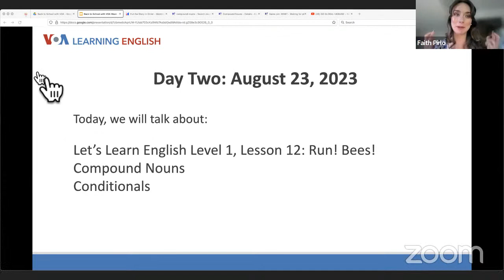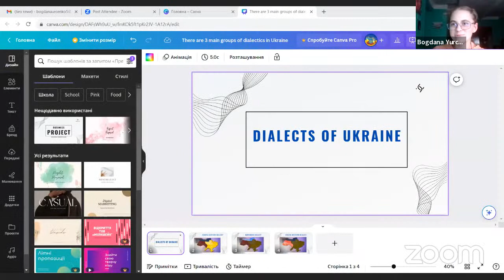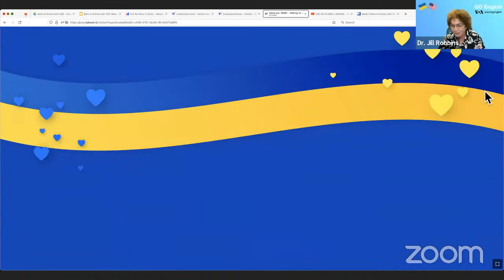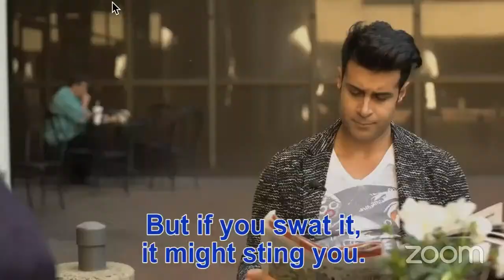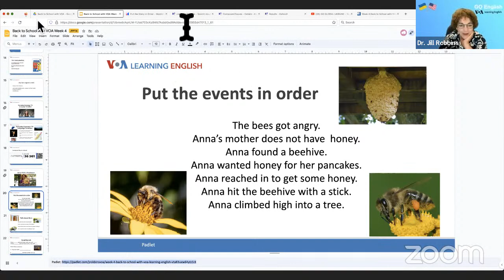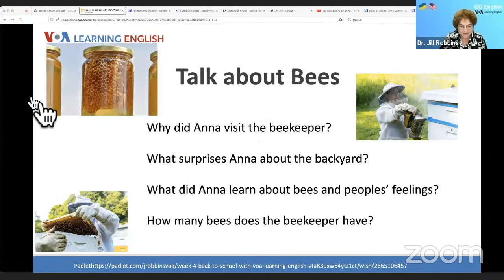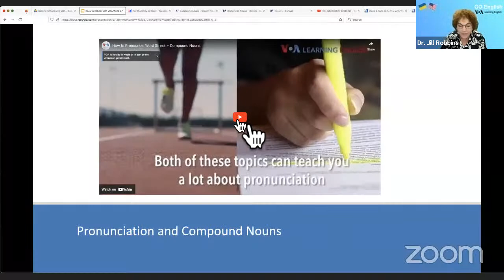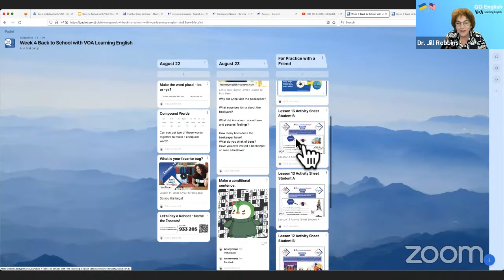Back to School | Day 8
🔥 Уже менш ніж за місяць більшість українських школярів відновлять навчання у школах. Аби початок навчального року минув без стресу та якомога комфортніше, освітня фундація GoGlobal запустила спільний проєкт із Voice of America в межах ініціативи Міністерство освіти і науки України з відновлення освітнього процесу «Школо, ми разом!».

🤩 У цьому проєкті учні зможуть:

- спілкуватися на прості і цікаві теми, щоб розговоритися;
- насолоджуватися чистою American English 😌;
- поглиблювати свій лексикон новими словами та ідіомами від native speakers;
- грати в інтерактивні ігри онлайн.
Вік учасників: 12-15 років

З вами будуть:
- Faith Pirlo, Creative Education Writer
- Dr. Jill Robbins, Language Learning Specialist
- Gregory Stachel, Multimedia Journalist

📍*Коли: з 1 до 29 серпня 2023 щовівторка і щочетверга* (окрім 24.08, натомість зустріч 23.08)

⏰ 17:00 - 18:00

Запрошуйте учнів доєднатися!